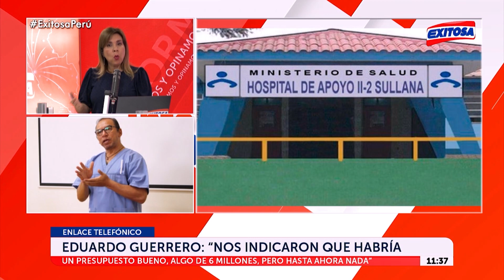🔴🔵Eduardo Guerrero: "Nos ofrecieron un presupuesto hace un mes, pero no se hace realidad"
En comunicación con Exitosa, el director ejecutivo del Hospital de Apoyo II de Sullana, Eduardo Guerrero indicó que hace un mes el gobierno ofreció un presupuesto para centro de salud afectado por lluvias pero hasta la fecha no se hace realidad.

Exitosa Perú
"Exitosa: La voz que integra al Perú"

Corporación Universal